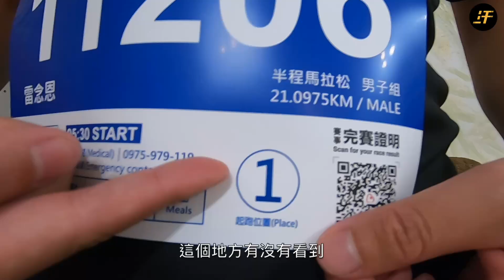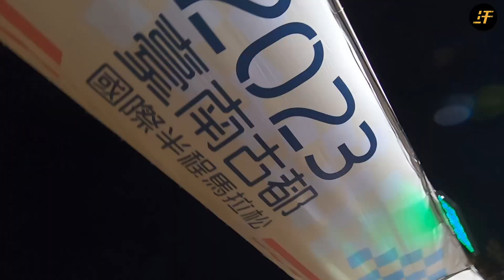古都馬挑戰｜小雷的人生初半馬！！將面臨哪些挑戰，過程中有哪些挑戰超越身體上疲憊和疼痛呢！？讓我們一起開始小雷人生初半馬的全紀錄VLOG。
歷經三個月的努力 .ᐟ.ᐟ.ᐟ(應該有努力吧
⚡️小雷挑戰古都馬🏃🏻終於來了！！！
在這個人生初半馬的全紀錄VLOG中，你將看到小雷面臨的各種挑戰。可能會有身體上的疲憊和疼痛，也可能會遇到心理上的挑戰。這個全紀錄VLOG將會展示小雷的完整初半馬，從起點到終點，小雷經歷的汗水和努力都將被完整地呈現出來。

無論你有沒有挑戰過馬拉松，準備好了嗎？讓我們一起開始小雷人生初半馬的全紀錄VLOG，一起感受這份美好吧！！
跑者必修！馬拉松線上課程：
想看更多運動故事、運動課程、嚴選商品 快來關注